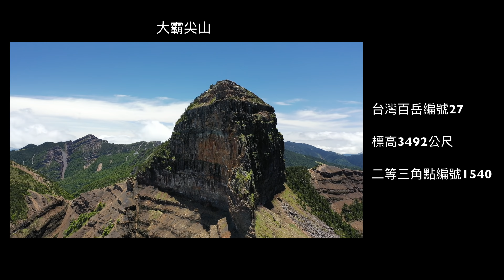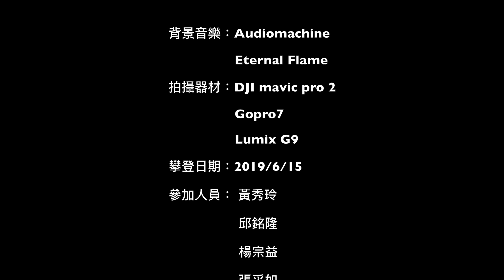無與倫比大霸尖山（愛上山090）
在每個晴朗透徹的清晨，我總是可以在上班路程中，看見最遠最高的山頭，清楚看見大霸尖山，七年前第一次站在大霸尖山腳下時，心中震攝不已，七年後，她依舊無與倫比，而我卻鄉音無改鬢毛衰。